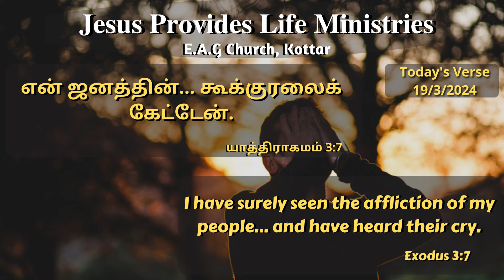வாழ்வு தரும் அருமருந்து || MARCH 19 || Bro DMD BENJAMIN || Tamil Christian Message